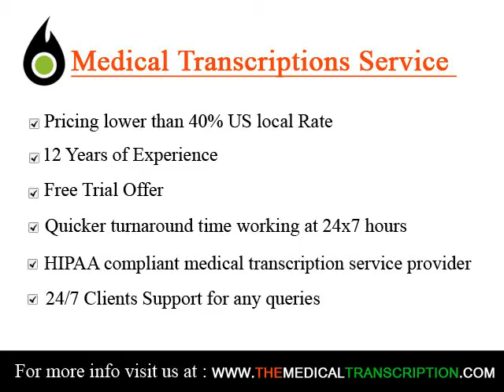Medical Transcription Services in Kirklees